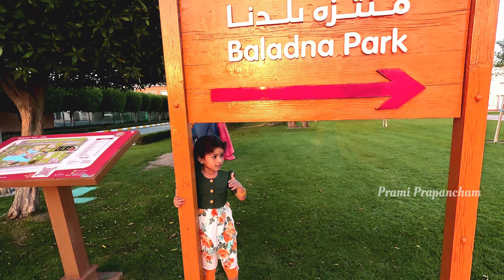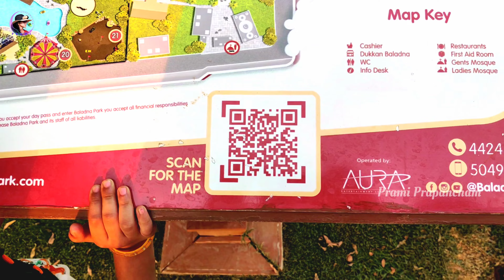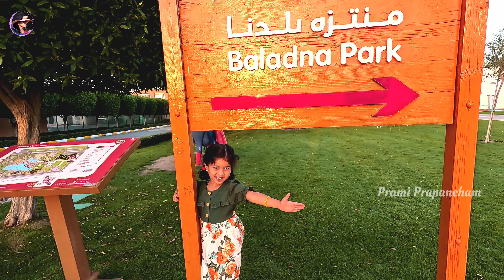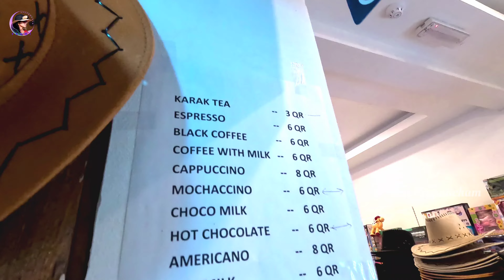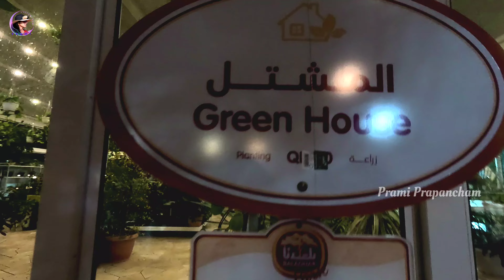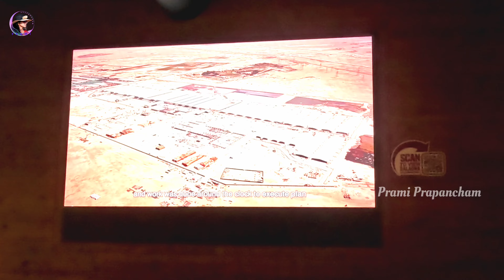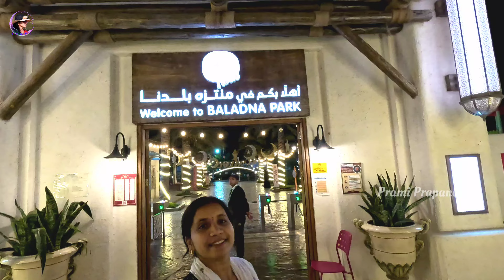ఖతర్ లో అతిపెద్ద పాలడైరీ🐄||Biggest milk dairy farm in Qatar||BALADNA||Farm,park,restaurant full tour